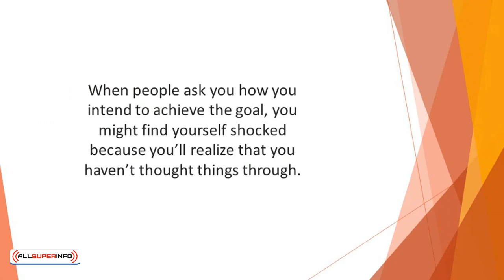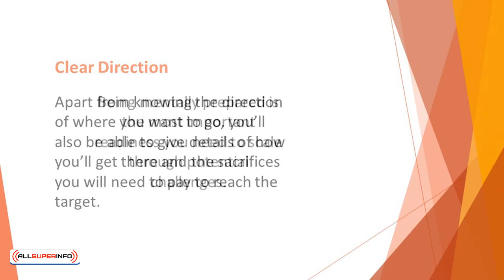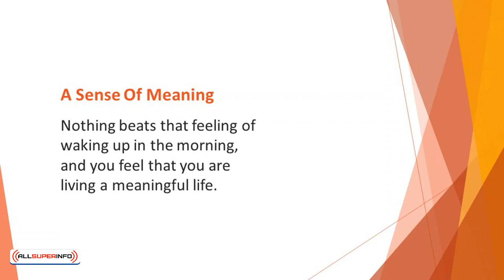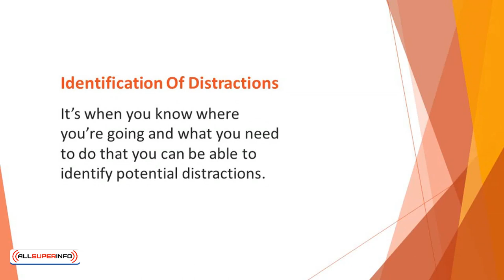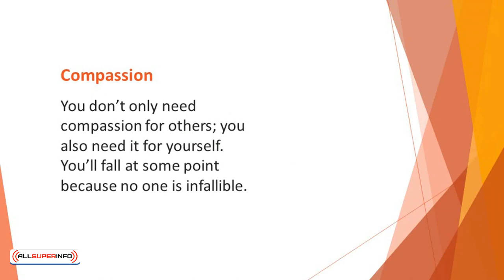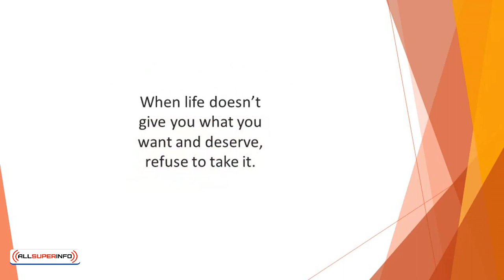Video 3 Benefits of Starting with Clarity